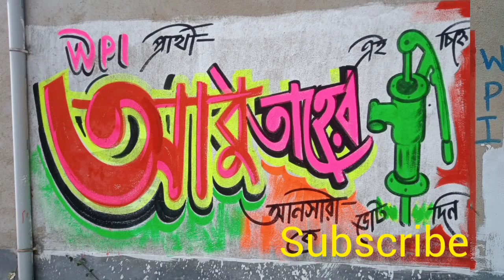wpi vhoter wall likho # Hossain Art